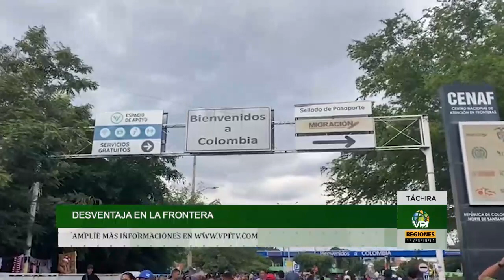Noticias Regiones de Venezuela hoy - Martes 04 de Julio de 2023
1️⃣ Cobertura de última hora: Te traemos noticias al instante y en tiempo real, para que siempre estés al tanto de lo que ocurre en el ámbito nacional e internacional.

2️⃣ Análisis profundo: Nuestro equipo de expertos analiza los eventos y tendencias más importantes, ofreciendo perspectivas únicas y detalladas.

3️⃣ Entretenimiento variado: Disfruta de una amplia gama de contenido entretenido, desde entrevistas exclusivas hasta programas de opinión, deportes, cultura, emprendimiento y crecimiento personal.